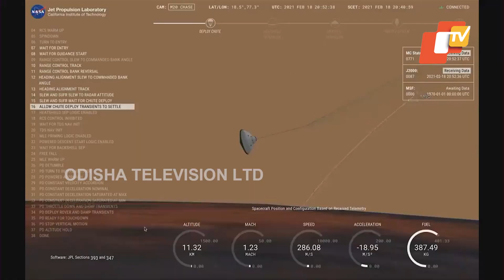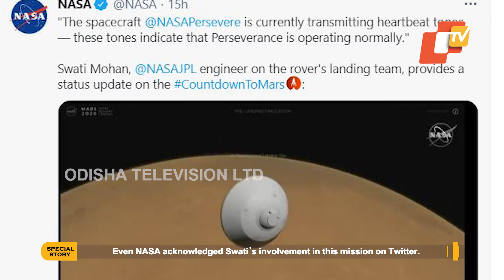Indian-American Swati Mohan Puts NASA‘s Perseverance Rover On Mars Surface | OTV News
You would be proud to know that the voice has an Indian connection. She is Dr Swati Mohan, who is an Indian-origin scientist at the National Aeronautics and Space Administration (NASA).